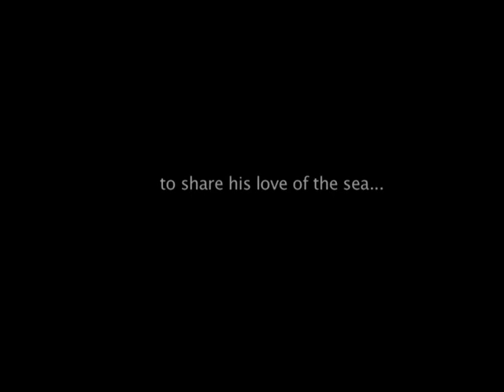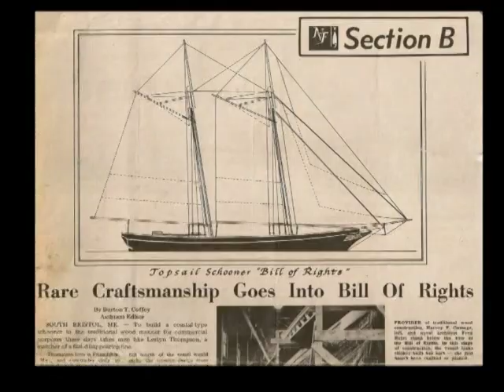Bill of Rights Crew Reunion 2007 HD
Schooner Bill of Rights Crew reunion (Crew from 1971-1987) held in Newport, RI.  Features historic photos of the construction, launch, and operation of the schooner while operating as a passenger carrying vessel prior to coming to the west coast.  Built by Harvey Gamage at the commissioning by Captain Joseph M. Davis, Jr., Bill of Rights graced New England waters until purchased in 1987 by VisionQuest, then in 1998 by Los Angeles Maritime Institute, then by South Bay Front Sailing Association in 2013.  She is now domiciled in Chula Vista, CA and operates under a non-profit status.